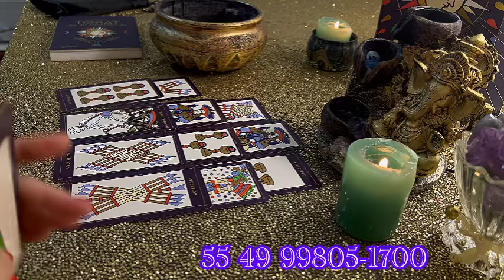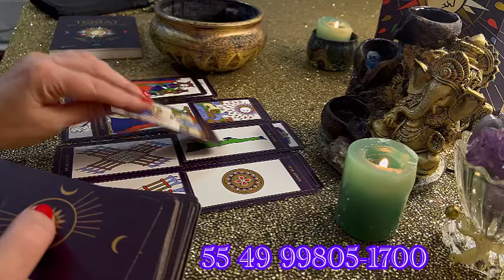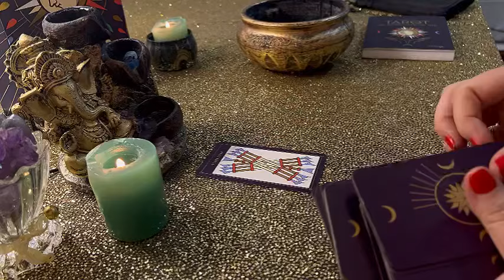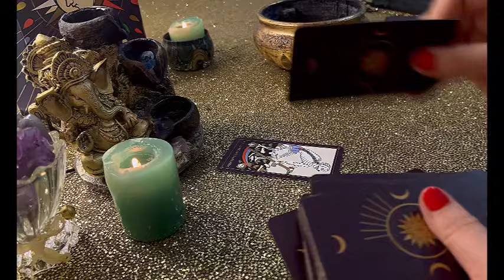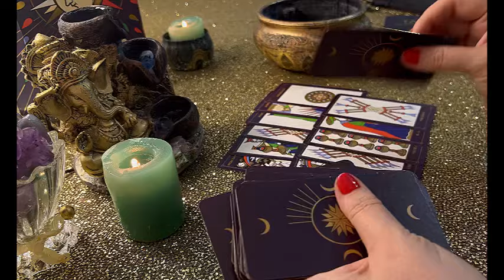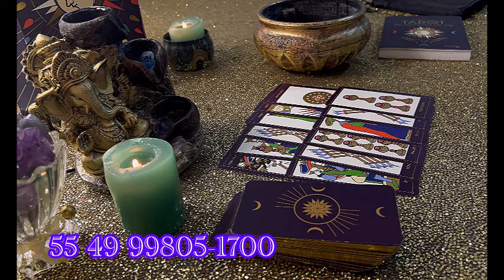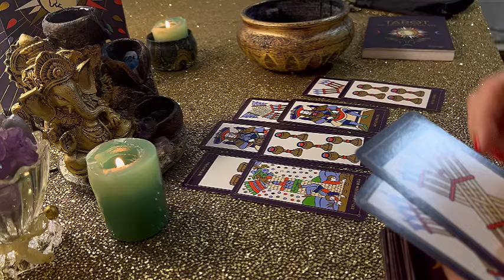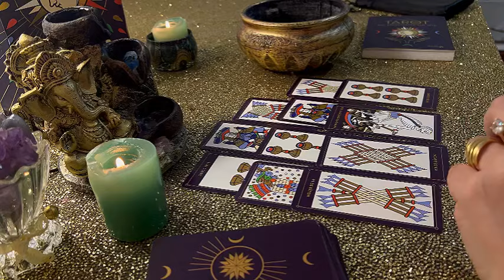CAPRICORN: LOVE OFFER❤️‍🔥MULTIPLYING MONEY